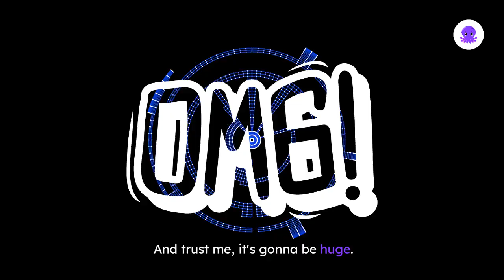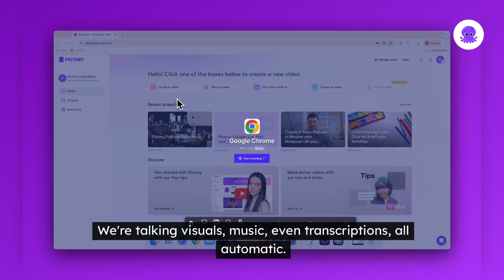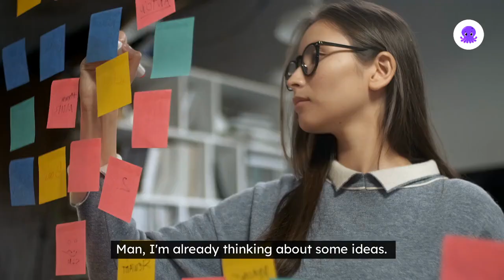AI in Podcasting: How NotebookLM & Pictory AI are Changing the Game for Creators